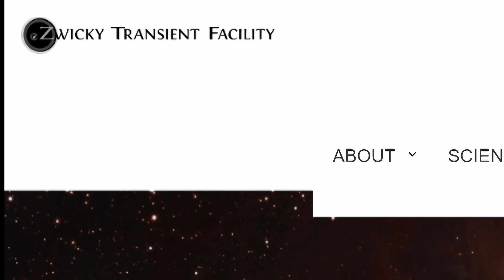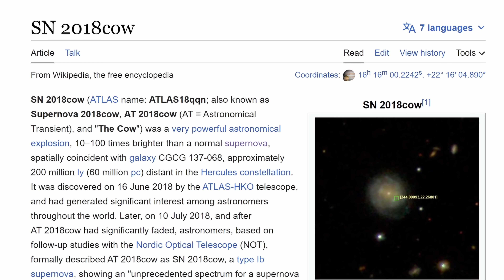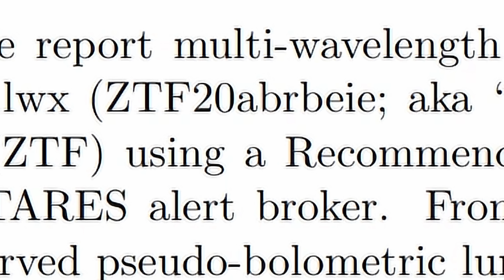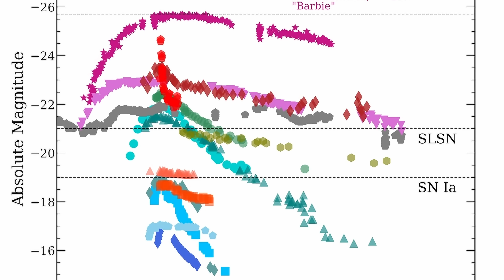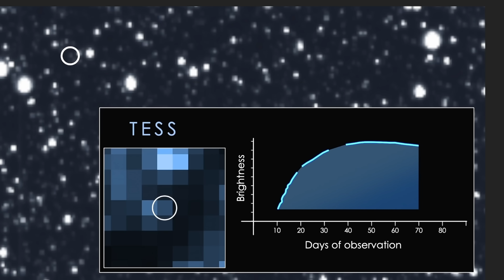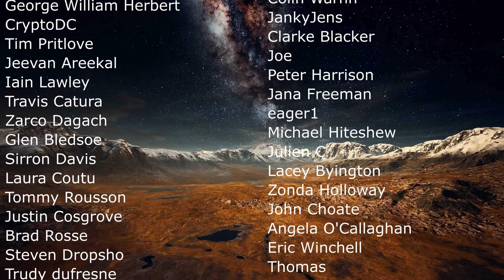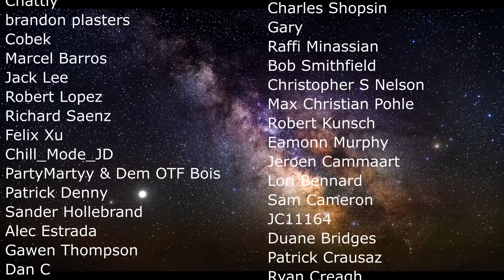No Theory Can Explain Terrifying Cosmic Explosion Called Scary Barbie (ZTF20abrbeie)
Hello and welcome! My name is Anton and in this video, we will talk about Scary Barbie - the most powerful and somewhat unexplained explosion ever seen aka ZTF20abrbeie

0:00 Why Scary Barbie?
2:30 What makes ZTF20abrbeie so weird
4:20 Potential explanations

ESO/M. Kornmesser